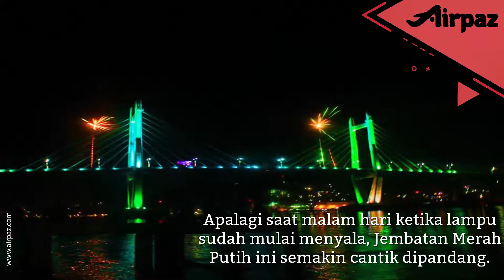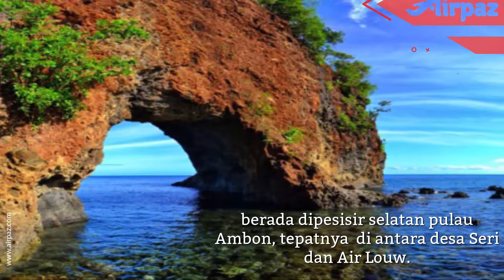5 Tempat Wisata Ter-Rekomendasi Saat Mengunjungi Ambon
5 Tempat Wisata Ter-Rekomendasi Saat Mengunjungi Ambon

wisata kota Ambon lebih didominasi oleh wisata pantai, karena di Ambon terkenal dengan pantai pasir putih yang indah.